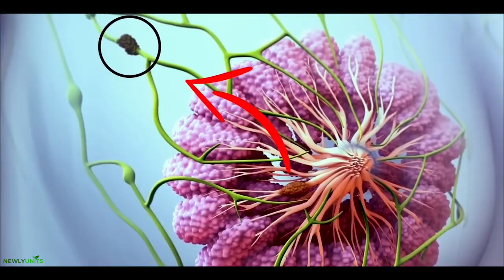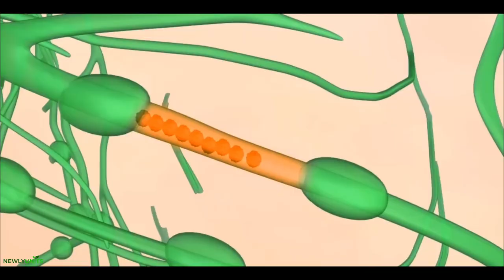පියයුරු පිළිකා සැත්කම් 😨| Understanding Breast Cancer Surgery Is Performed? in sinhala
ශල්‍ය වෛද්‍යවරයා පියයුරු පටක (සම සහ තන පුඩුව ඇතුළුව) සහ පපුවේ මාංශ පේශි ආවරණය කරන පටක ඉවත් කරයි. ශල්‍ය වෛද්‍යවරයා පපුවේ බිත්තියේ මාංශ පේශි ද ඉවත් කරයි. මෙය රැඩිකල් පියයුරු ඉවත් කිරීම ලෙස හැඳින්වේ. පියයුරු ඉවත් කිරීමකින් පසු පියයුරු ප්‍රතිසංස්කරණය කිරීමට ඔබට තෝරා ගත හැකිය

The tissues covering the chest muscles and the breast tissue, including the skin and nipple, are removed by the surgeon. Seldom does the surgeon also remove the chest wall muscles. We refer to this as a radical mastectomy. Following a mastectomy, you might decide to have breast reconstruction.